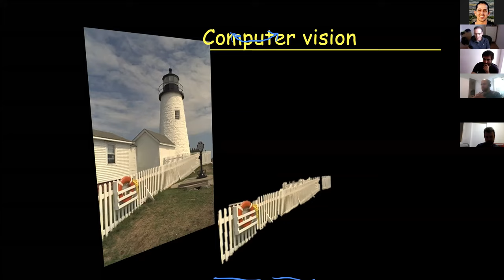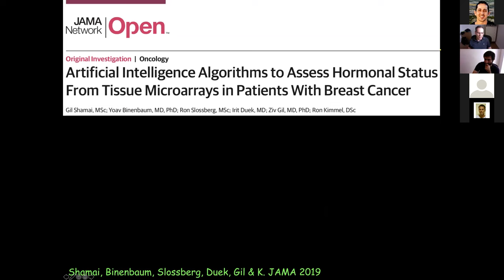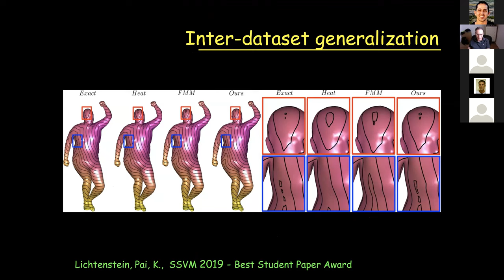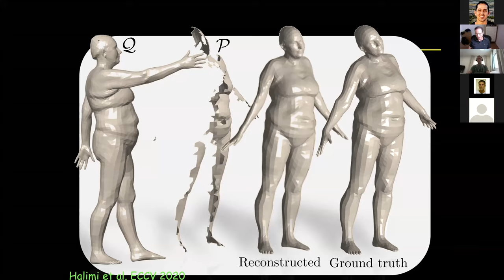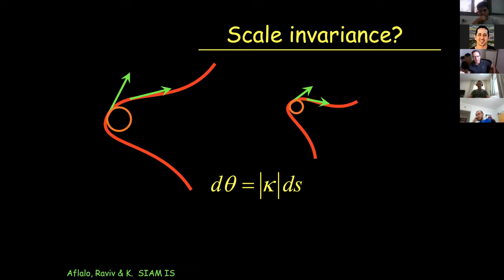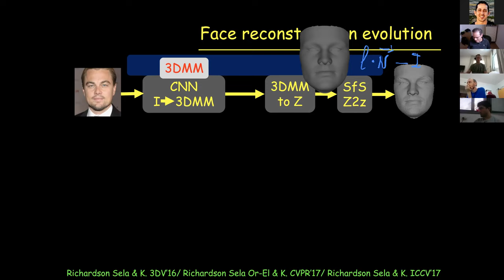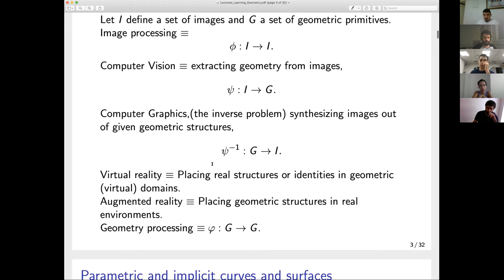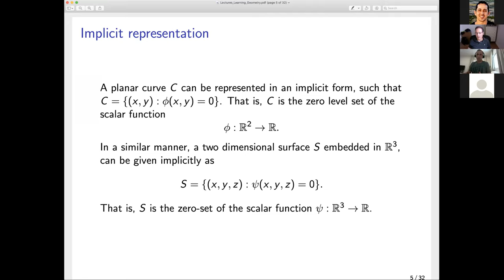L1 Learning Geometry Intro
First lecture in Hebrew - the rest in English.
Learning geometry is about way for dealing with low dimensional geometric structures. Like comparing and reconstructing surfaces. This is an intro lecture of what you can do with it.